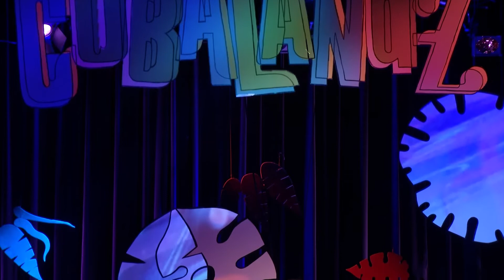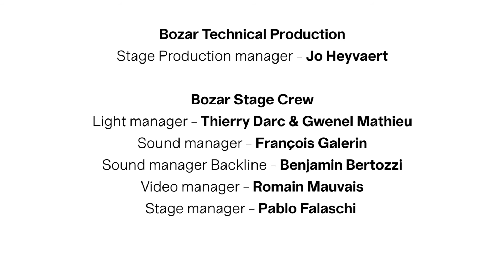CubaLandz: HAPE Collective | Concert | Bozar